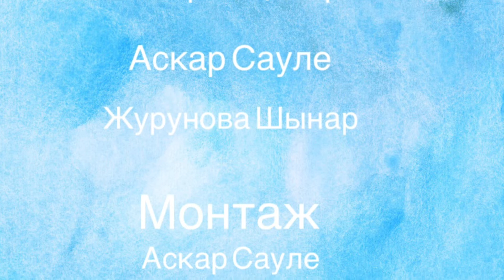ASDS - Последняя прогулка | 48HFR 2020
Главная героиня этого фильма собирается уехать на учебу в другую страну. В связи с этим ее подруга решает устроить ей прощальный мини-тур по их любимым местам в городе.

Команда: ASDS
Режиссер: Сауле Аскар
Актеры:Сауле Аскар, Данагуль Сагындыкова
Сценарий: Сауле Аскар, Шынар Журунова
Оператор: Шынар Журунова